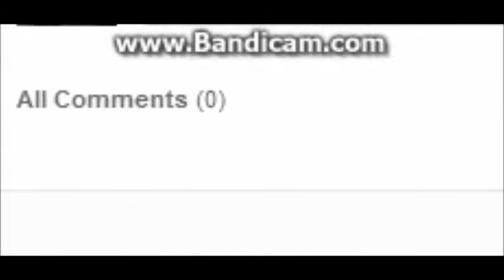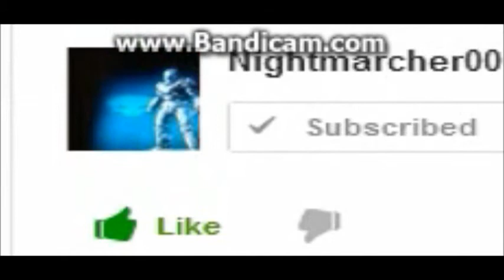Let's play Killer Worm's Ep. 3: Evolution of Killer Worm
Wanted to see Blargo again and so here he is.  He got upgraded a bunch and even turned into a baby for me to train him again.  Let see how fun it is again.